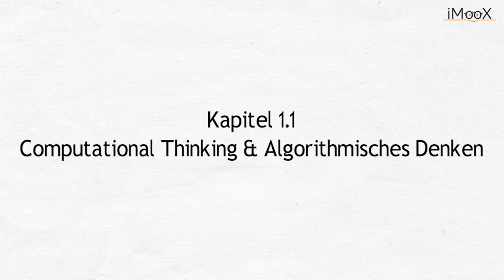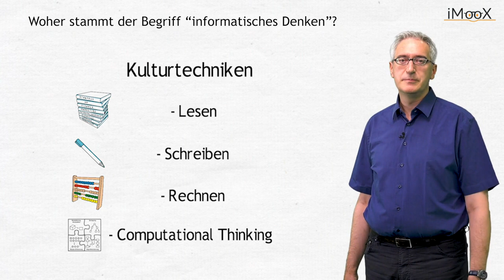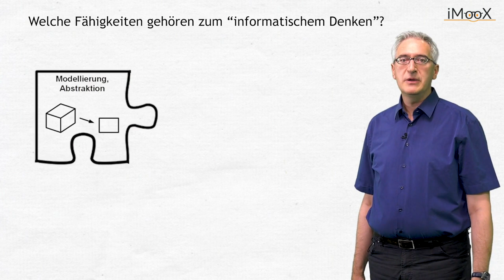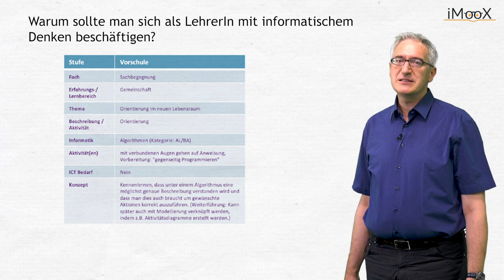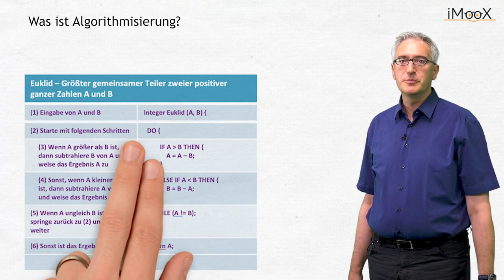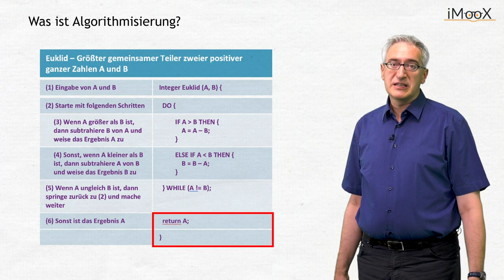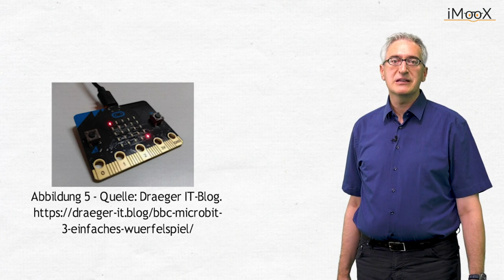[LuL2] Computational Thinking - Motivation (2.3a)